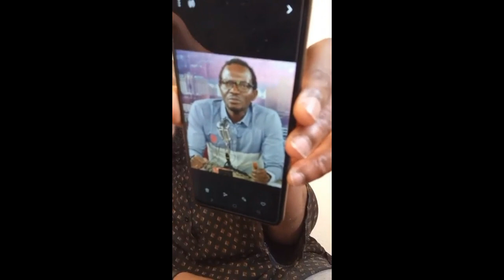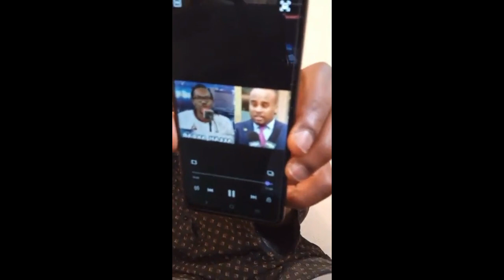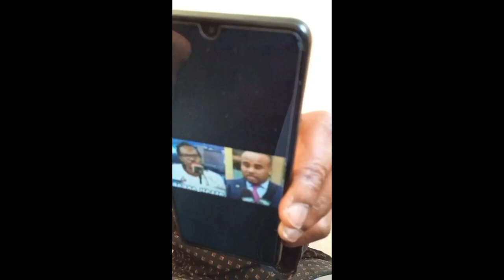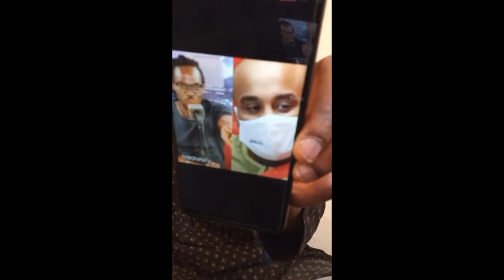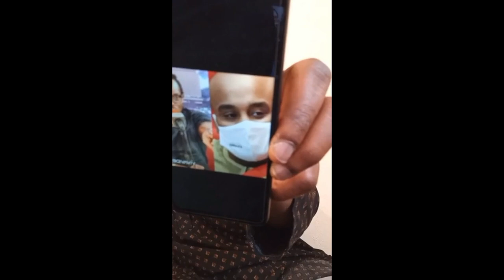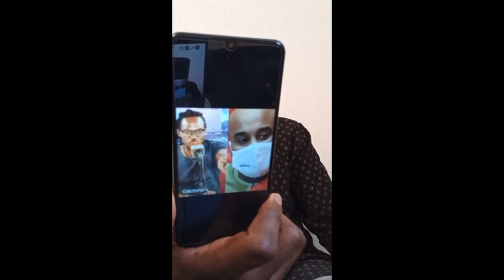Balayira Là: Des preuves et vidéos fuîtes[Sextape] des membres de CDR||Djenei la battante💪🏾.